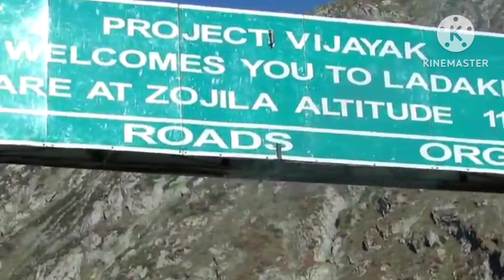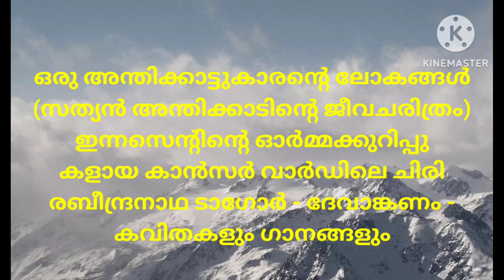November 9, 2024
ഇന്ത്യൻ യാത്രകൾ - ശ്രീകാന്ത് കോട്ടയ്ക്കൽ   - യാത്രാ വിവരണം
"നിത്യ വിരസമായ ലോകവുമായുള്ള ബന്ധമെല്ലാമറുത്ത് ദേശങ്ങൾ താണ്ടി നീണ്ടു പോകുന്ന യാത്രകളെപ്പറ്റി ശ്രീകാന്ത് കോട്ടയ്ക്കൽ വാചാലനാകുമ്പോൾ ആ യാത്രയുടെ ആഴങ്ങളിലേക്ക് ഊളിയിട്ട് മനസ്സ് നിറയ്ക്കുന്ന കാഴ്ച്ചകൾ വായനക്കാർ ഓർമ്മയിൽ സൂക്ഷിക്കുന്നു. ഇത് വെറുമൊരു യാത്രാവിവരണഗ്രന്ഥമല്ല. അതിലൊക്കെ ഉപരി നിരവധി എഴുത്തുകാരേയും അവരുടെ പുസ്തകങ്ങളേയും അടുത്തറിയാനുള്ള ഒരു നിമിത്തമായി ഈ പുസ്തകം മാറുന്നു ! The Great Railway Bazar എഴുതിയ പോൾ തെറൂ എന്ന വിഖ്യാത തീവണ്ടി യാത്രികനെ നമുക്കു പരിചയപ്പെടുത്തുന്നത് മറക്കാൻ പറ്റില്ല. ഇന്ത്യയിൽ ജീവിച്ച് അവരുടെ പ്രവൃത്തികൾ കൊണ്ട് അനശ്വരരായ നിരവധി മഹത് വ്യക്തികളെ സ്മരിക്കുകയും അവരുടെ ജന്മനാട്ടിലൂടെ പോകുമ്പോൾ തിരമാലകൾ കണക്കെ അവരെക്കുറിച്ചുള്ള സ്മരണകൾ ഒന്നൊന്നായി അലയടിക്കുന്നതും നമുക്കു കാണാം.